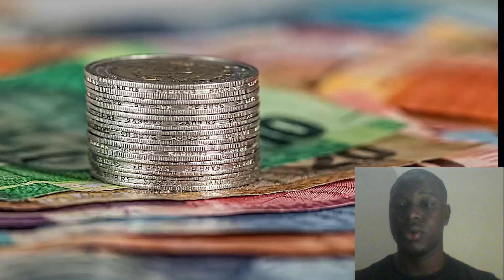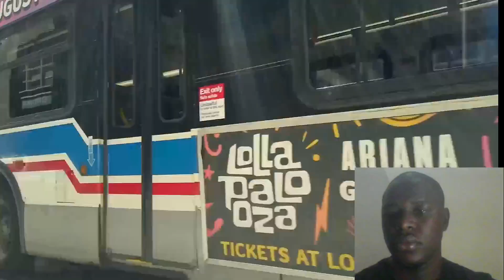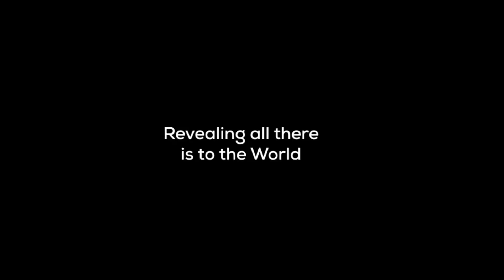World Superpowers Revealed: The Top 10 Most Powerful Nations in the World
Join us on a journey to discover the world's most powerful nations! In this video, we'll be ranking the top 10 countries that hold the most influence on the global stage. From military might to economic strength and political power, we'll explore the factors that make these nations true superpowers.

Discover which countries made the cut and why in this in-depth analysis of global power dynamics. Whether you're a student of international relations or just curious about the world's top nations, this video is sure to provide valuable insights.